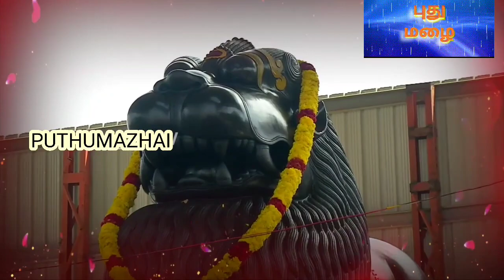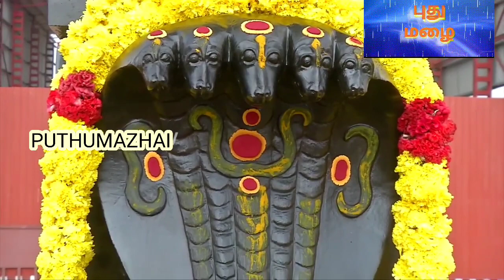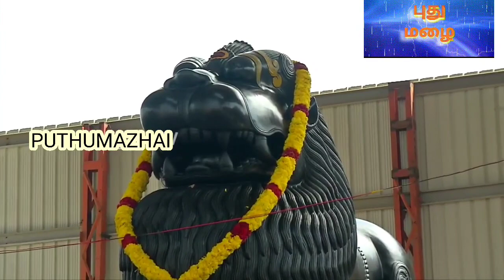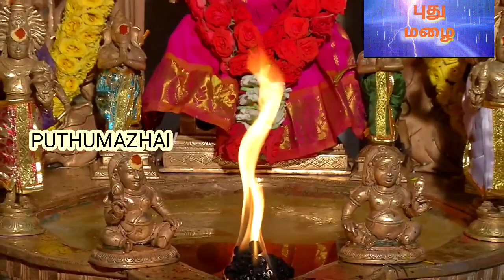ராகங்கள் அறிவோம் (யமுனா கல்யாணி)@PUTHUMAZHAI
சங்கீத் குயில் குடந்தை சகோதரி டாக்டர் கே.மஞ்சுளா வழங்கும், ராகங்களை அறிவோம் (யமுனா கல்யாணி@PUTHUMAZHAI